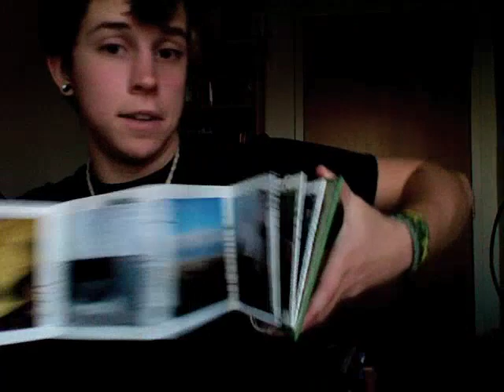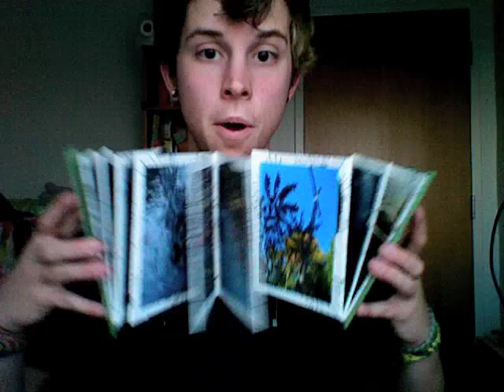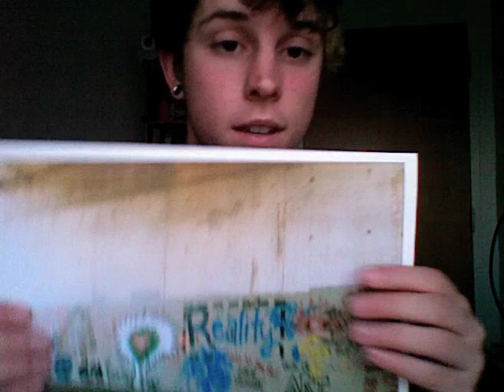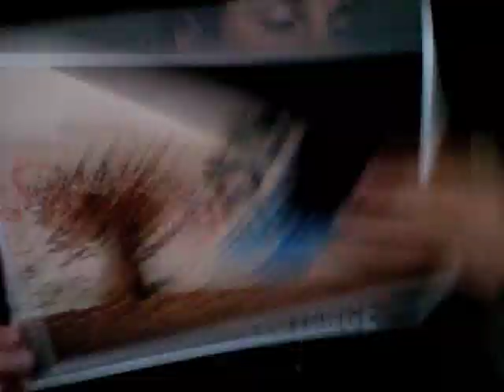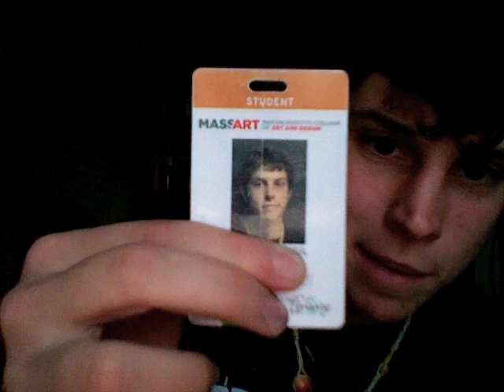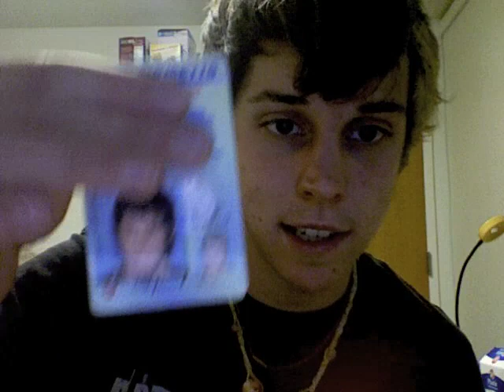lots of rambles - art & update & showing wallet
key exciting things: i start showing my art at 2:00
and i start showing my wallet around 9:40
:P